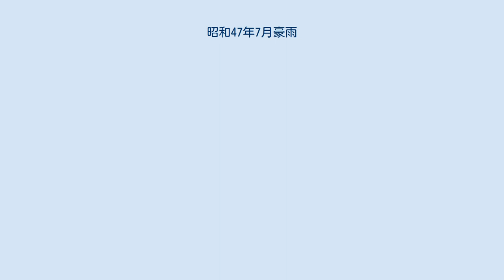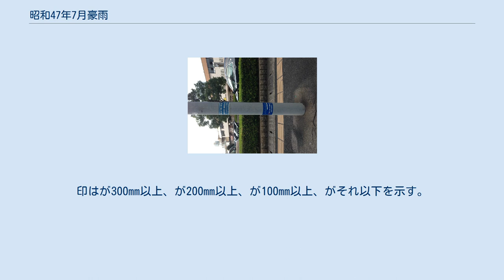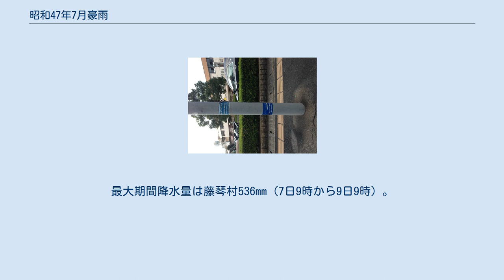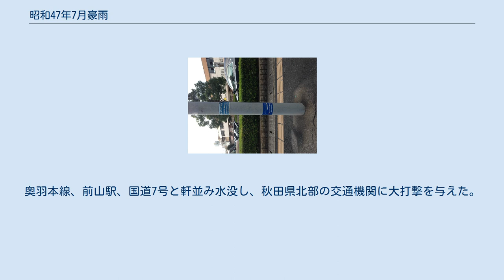昭和47年7月豪雨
昭和47年7月豪雨（しょうわ47ねん7がつ ごうう）とは、1972年（昭和47年）7月に発生した水害（豪雨災害）。
 この名前は、気象庁によって7月3日から7月13日までとして命名されたためその期間での災害を中心に記載するが、気象庁ホームページを参照し一部は台風による7月15日の豪雨も合わせて記載する。
 「昭和47年6月6日から7月13日までの断続した豪雨等による災害」として激甚災害指定。
 この水害は梅雨前線の位置によって各地で発生した。
6月から始まった梅雨は九州の一部で洪水災害を引き起こしたが一旦止まり、7月2日から降りだした梅雨により全国で洪水災害および土砂災害が発生し、7月19日に全国的に梅雨明けとなる。
気象庁が命名した期間である7月3日から7月13日までの主な災害は以下のとおり。
 これらのうち、前半は気流や他の低気圧との接触により、後半は特異な台風形態の影響により、梅雨前線が活発となったことで豪雨災害となった。
洪水被害は河川のみならず島根宍道湖の堤防が決壊した。
土砂災害においては、表層の砂や泥の流出だけではなく崖錐の崩壊が全国的に見られ、これが熊本天草諸島及び高知で多大な人的被害を出してしまうことになった。
豪雨は沿岸沿いよりも、山間部や河川の上流あるいは中流域で起こった事例が多かった。
 なおこの災害において、特に降水量があった場所の一つである島根県のデータが一部水没により計測不能となったことから、各気象記録の最大値は不確かなものとなっている。
 7月7日に発足した第1次田中角栄内閣にとっては発足早々の大規模災害となった。
 梅雨前線の位置と起こった災害箇所により、7月3日から6日まで/7日から9日まで/10日から13日まで/14日から15日まで、の4つに分類し、それに気象庁が公開している各市町村の最大1日降水量を記録した日付で振り分けて表記する。
印はが300mm以上、が200mm以上、が100mm以上、がそれ以下を示す。
 ちなみにこの時の台風のうち、昭和47年台風第7号は日本観測史上最も長寿台風、昭和47年台風第9号は4番目の長寿であり、台風9号も7月23日日本上陸し暴風雨被害をだすことになる。
 以下、各地方ごとに主だった被害状況を示す。
 九州地方当時の災害救助法適用市町村。
 九州での主な災害は、7月6日に発生した熊本県の球磨地方・天草諸島を中心とした豪雨と、7月12日午後からの九州北部での豪雨と、2つに分けられる。
これらの中には1968年（昭和43年）えびの地震により被害があった所あるいは地盤が緩んだ所、1971年（昭和46年）8月台風19号により被害にあった所、また同じ年である1972年6月梅雨前線による大雨で洪水被害にあった所もある。
 この災害は天草地方の上島つまり天草市・上天草市で土砂災害が発生した。
特に姫戸町つまり上島の上天草市側で死傷者を多く出してしまうこととなった。
 上島は雲仙天草国立公園内にあり八代海の中にある島であるが、そのほとんどが山林しかも急峻な傾斜地が多く、市街地・集落はその山々麓の海岸沿いにあたる狭い平野部に点在している。
7月6日、朝から大雨が降り続け10時頃にピークとなり、特に龍ヶ岳町・倉岳町そして姫戸町を集中豪雨が襲った。
最大1日降水量432mm、3時間降水量は255mm（6日10時-13時）。
最大1時間降水量は、龍ヶ岳町西浦6日12時台に130mm、栖本町湯船原6日11時台に78.0mm。
 これにより山崩れや土石流が発生し、海岸部の民家を襲った。
場所によっては数m規模の巨石が流送され、集落まるごと土砂に飲み込まれた。
死者122人（123人とも）、負傷者311人、被害額480億円にものぼった（熊本県公表）。
こうした中で、姫戸小学校牟田分校では校舎が山津波に襲われたものの、教員6人・生徒64人全員が適切な判断により避難し助かった。
 球磨地方では、7月4日昼ごろから降り始めた雨が6日まで続いた長雨となり、球磨川流域で被害が出ている。
球磨川はこの前年である1971年8月水害にあっており、2年連続での豪雨被害となった。
この年の被害数は、家屋損壊64戸・床上浸水2,447戸・床下12,164戸（国交省公表）。
 6日の強烈な豪雨により、真幸駅近くで大規模な山崩れが起こり、これが泥流状となって土石流となり白...